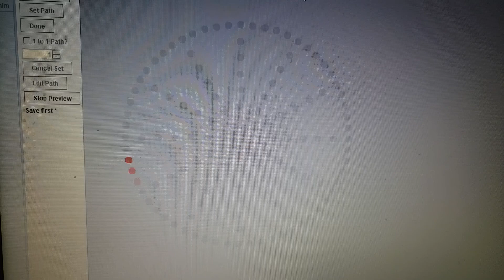HookedUp Clock Layout